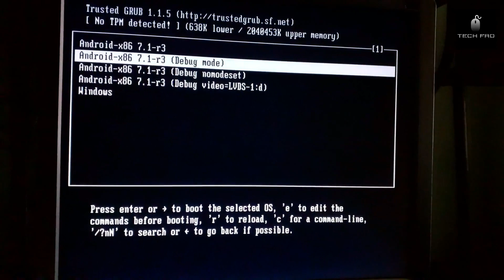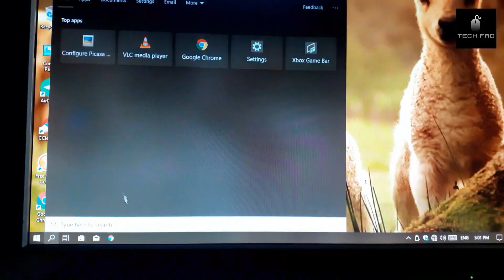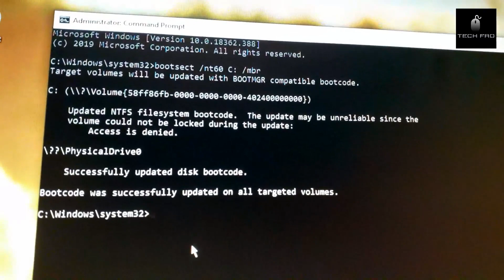How to remove GRUB Bootloader permanently from Windows 10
Today I'll show you how to remove GRUB Bootloader permanently from Windows 10, 8.1, 8, and 7, so you can boot straight to your desired OS.

IF YOU'D LIKE ANYTHING TO SHARE WITH US LEAVE A COMMENT 💬